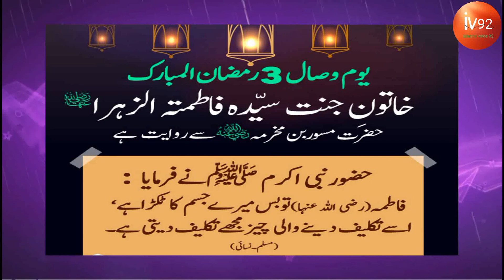Hazrat Fatima ke 3 roze aur teen faqir ka waqia | Hazrat Ali | ahle bait e pak | nabi ka gharana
By Ansar Ali Baghdadi

حضرت فاطمہ زہرا سلام الله علیہا کے تین روزے اور افطاری کے وقت تین فقیر |
 | ویڈیو آخر تک لازمی دیکھیں | جزاکم المولىٰ تعالىٰ

Tohine Namoose Risalat Aur Hamari Zimmedaariyan Kya Hai :-

Doston  Isi Tarah  Islami Deeni Videos Sunne Aur Sikhne ke liye

Ansar Ali Baghdadi